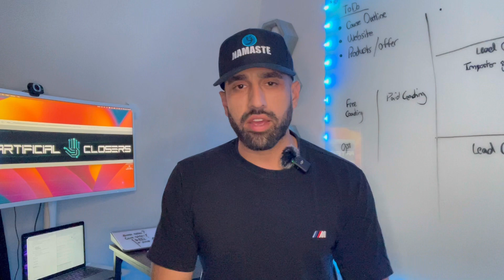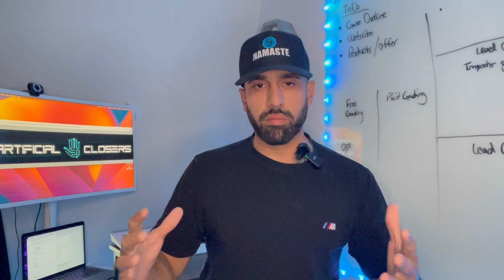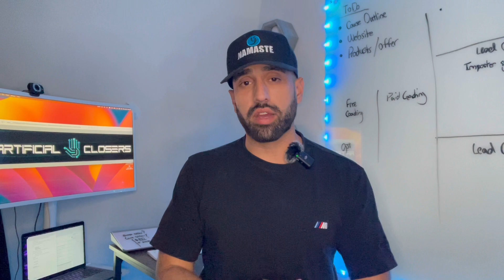I Cured My Own Imposter Syndrome In 1 Week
I had been trying to film content for years.

I recently found out I had imposter syndrome

After curing it last week,

I was immediately able to shoot content freely

If you are having trouble being yourself on camera, i might have answers